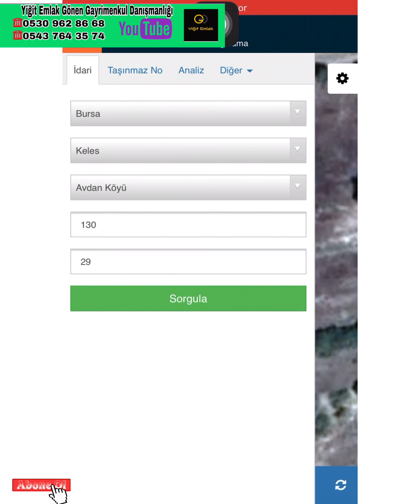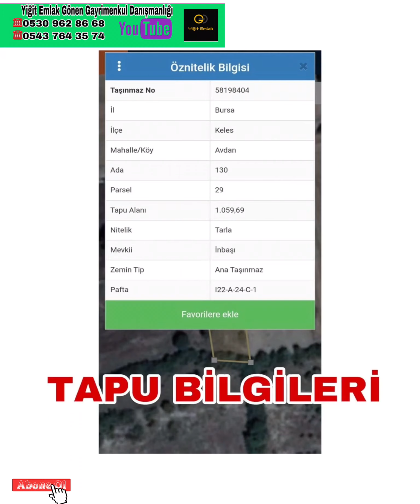SATILDI Bursa Keles Avdan Köyü 1059 M2 Resmî Yolu Olan Satılık Tarla 25.000 TL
FİYAT: 25.000 TL
☎️Güldeniz Erdem: 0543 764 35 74

🔺 BURSA KELEŞ AVDAN KÖYÜ
🔺130 ADA 29 PARSEL
1059 M2 SATILIK TARLA
🔺Resmî Kadastro Yoluna Cephe
🔺Köye 1.5 Km Uzaklıkta.
🔺Bursa’ya 82 KM Keles İlçesine 20 Km Mesafededir.
🔺Uludağ’ın Eteklerinde Mis Gibi Doğaya Hakim.
🔺Zeytinciliğe Uygun
🔺Hobi Bahçesi Yapılabilir.
🔺Otobandan, Metropol İllerden Kolay Ulaşım İmkanı.